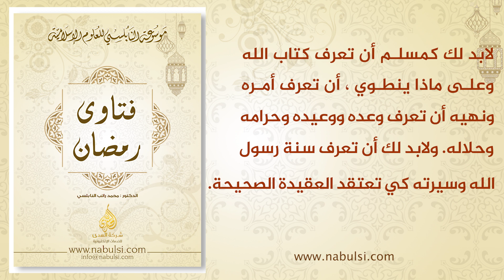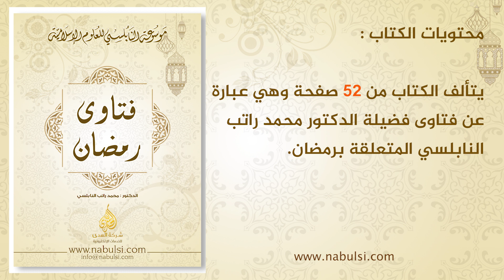005) : كتاب فتاوى رمضان ‎I د.محمد راتب النابلسي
مقدمة :

رفع الإسلام قيمة العلم عالياً، فإذا أردت أن تعرف الله فاطلب العلم، وإن العلم لا يعطيك بعضه إلا إذا أعطيته كلك.
لابد لك كمسلم أن تعرف كتاب الله وعلى ماذا ينطوي، أن تعرف أمره ونهيه، أن تعرف وعده ووعيده وحرامه وحلاله. ولابد لك أن تعرف سنة رسول الله وسيرته كي تعتقد العقيدة الصحيحة.

يتألف الكتاب من 52 صفحة وهي عبارة عن فتاوى فضيلة الدكتور محمد راتب النابلسي المتعلقة برمضان.

محتويات الكتاب:

الفصل الأول: الصيام
الفصل الثاني: الزكاة
الفصل الثالث: مصارف الزكاة والصدقات

رابط الكتاب الإلكتروني لفتاوى رمضان